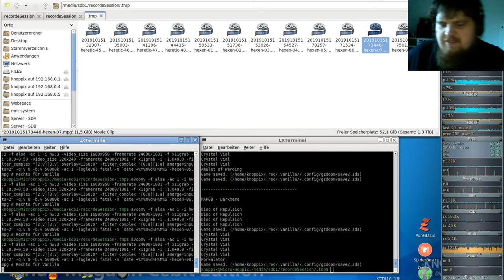Hexen Komplett Vanilla ( in GZDooM ) - #08